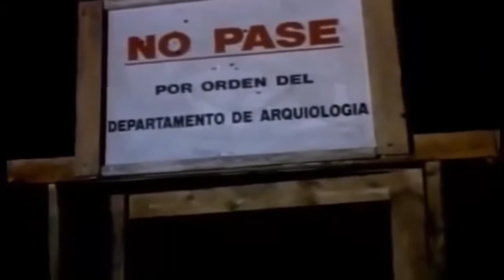32 New Horror Movies 2019 Full Movie English Superb Horror Movies 2019 Hollywood Suspense Movies 1